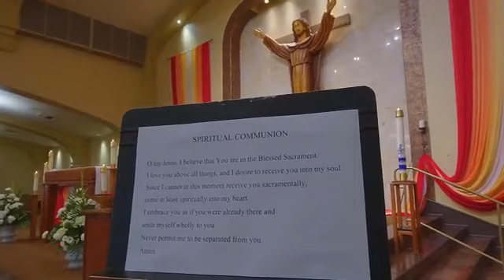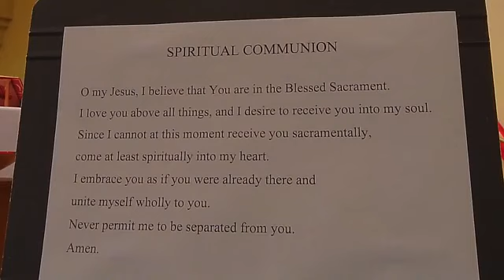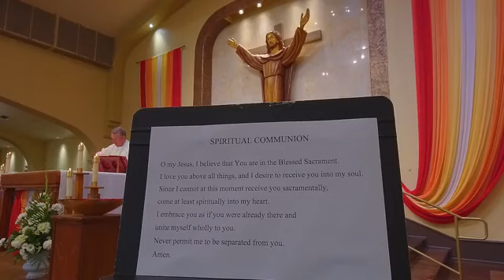Saturday Morning Mass - 5-22-2021